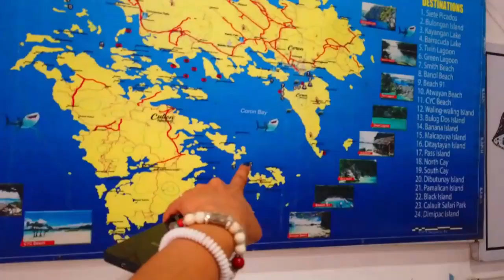CORON 2023 FULLTOUR EDITION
5NIGHTS,4DAYS IN CORON PALAWAN!